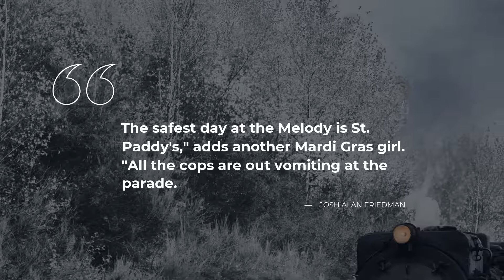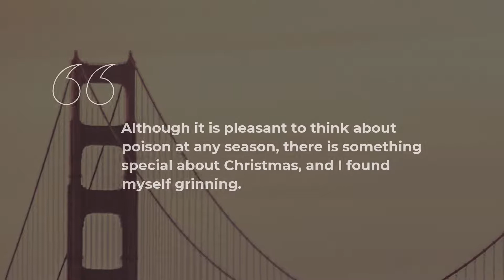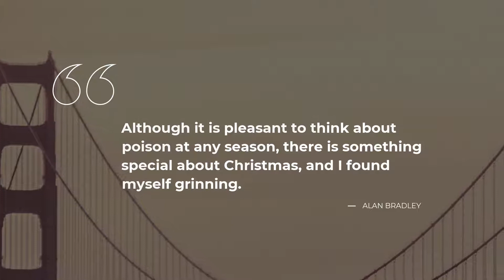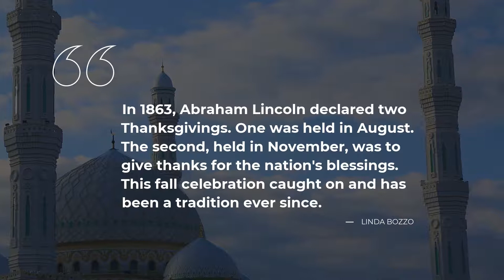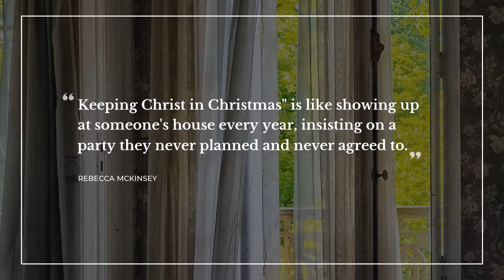TOP 20 Quotes about Holidays | Most Popular Quotes | Good Quotes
Explore our evergreen collection of stunning quotes about Holidays that were compiled by our knowledgeable team of experts. In this video you will discover quotations by such famous people and characters as David Sedaris, Josh Alan Friedman, Rebecca McKinsey.

Quotation is a wonderful glimpse of the world we live in in one small but powerful phrase. All the beautiful quotes about Holidays in this video will change your mind and life by transforming your perception of Holidays. Our superb quotes will bring inspiration and let you view your daily tasks differently.

If you want to keep the quotes you like about Holidays, simply copy them from this description and use as your stats in Skype / Snapchat / Instagram / Facebook / Tinder / WhatsApp to impress Share the most notable real life quotes about Holidays on your Snapchat / Skype / Instagram / Facebook / Tinder / WhatsApp page or simply add them to your desktop notebook.

Best 20 most important life quotes about Holidays:

1) On a busy day twenty-two thousand people come to visit Santa, and I was told that it is an elf's lot to remain merry in the face of torment and adversity. I promised to keep that in mind.
 ― David Sedaris

2) It came to him that he didn't like holidays. . . . They bore down on you. Each one always ended up feeling like an exam . . .
 ― Lily King

3) The safest day at the Melody is St. Paddy's," adds another Mardi Gras girl. "All the cops are out vomiting at the parade.
 ― Josh Alan Friedman

4) The rabbit of Easter. He bring of the chocolate.
 ― David Sedaris

5) No holidays, no country.
 ― Toba Beta

6) The Christmas tree, twinkling with lights, had a mountain of gifts piled up beneath it, like offerings to the great god of excess.
 ― Tess Gerritsen

7) Inch by inch it's all a cinch, by the yard it's hard. Go for it -- no matter how slow or long the process seems at first.
 ― Mardi Ballou

8) I do love the beginning of the summer hols,' said Julian. They always seem to stretch out ahead for ages and ages.'
'They go so nice and slowly at first,' said Anne, his little sister. 'Then they start to gallop.
 ― Enid Blyton

9) Although it is pleasant to think about poison at any season, there is something special about Christmas, and I found myself grinning.
 ― Alan Bradley

10) He stood there tall and dashing, peering down at her with a set of mesmerizing sapphire eyes. It wasn’t the eyes that had her sex-drive squealing into overdrive; it was that…hair. Now, Tarrah had never really been into redheads before, but damn, she sure as hell would be willing to convert.
 ― Victoria H. Smith

11) Inside, the festivities would continue, probably well into the night, with flirtation and merriment and gratuitous use of mistletoe. It was an inexpressibly wearying thought.
 ― Lauren Willig

12) You know if the U.S. Government wanted to boost the economy there's a simple solution make Black Friday the refund date for your state and federal taxes
 ― Stanley Victor Paskavich

13) Did you know that at one time trick-or-treating was stopped? It's true. During World War II children were not allowed to trick or treat because there was a sugar shortage.
 ― Linda Bozzo

14) In 1863, Abraham Lincoln declared two Thanksgivings. One was held in August. The second, held in November, was to give thanks for the nation's blessings. This fall celebration caught on and has been a tradition ever since.
 ― Linda Bozzo

15) If I was going to spend the next day in jail for obstruction of justice, I'd better get a good nights sleep.
 ― Kathi Daley

16) No holiday is ever anything but a disappointment.
 ― Aldous Huxley

17) There’s no experience quite like cutting your own live Christmas tree out of your neighbor’s yard.
 ― Dan Florence

18) Keeping Christ in Christmas" is like showing up at someone's house every year, insisting on a party they never planned and never agreed to.
 ― Rebecca McKinsey

19) This holiday season I learned the vue if presence over presents.
 ― John Passaro

20) Death says a million words that the heart can't pen.
 ― Shannon Alder

On Daily Quotes you will discover an ever growing collection of quotes for any occasion from famous people and characters, quotes for your day-to-day experiences and quotes tops compiled by our outstanding experts.

Our inspiring quotes include not just wise words from real life thinkers, artists, writers, poets, or businessmen. Here you will also find quotes from all of your favorite books.

What's the best quote, in your opinion? Have anything better to say about Holidays? Share your quotes in the comment box.